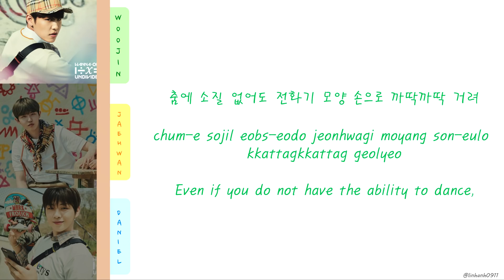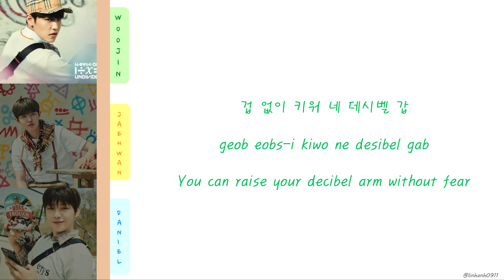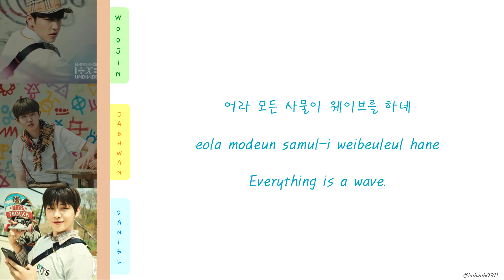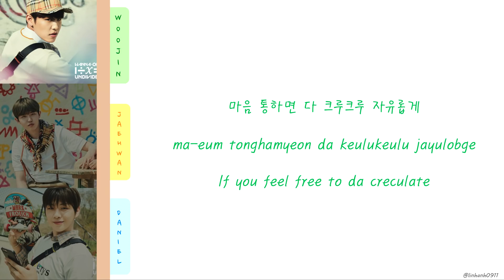Wanna One – Triple Position – Kangaroo (캥거루) [Color Coded Lyrics Han|Rom|Eng] Produced by ZICO